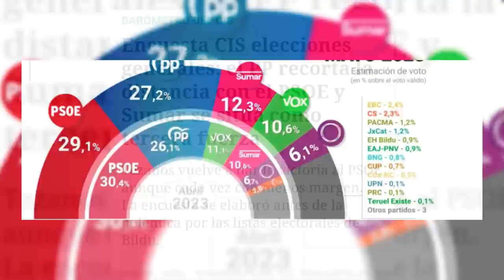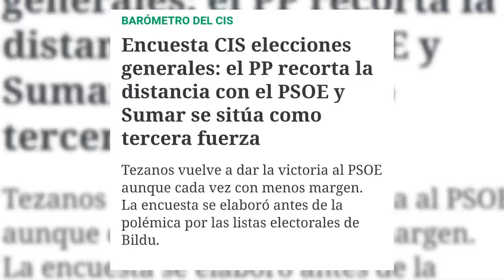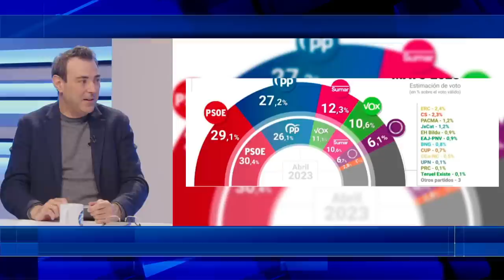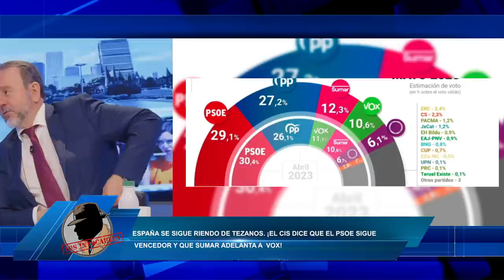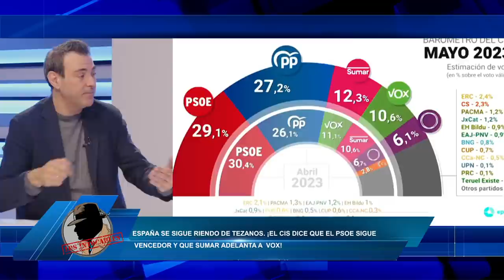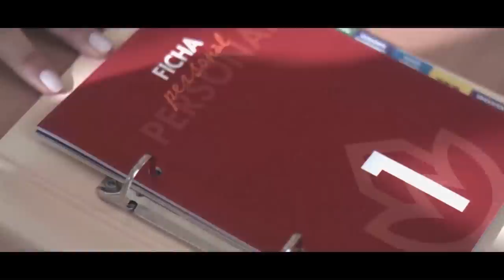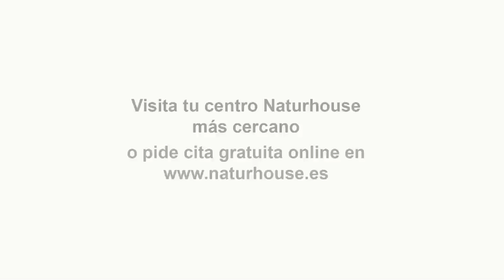Pavor en Moncloa: sus candidatos no despegan y el PSOE se prepara para la catástrofe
Hoy en el programa de Los Intocables hablaremos de como Pedro Sánchez se arrodilla ante los bilduetarras y se pone chulo contra el PP a esto le añadimos que José María Aznar revela los detalles de los escalofriantes intento de ETA por acabar con su vida, también hablaremos de como España se sigue riendo de Tezanos, el CIS ahora dice que el PSOE sigue como vencedor pero añade que Sumar adelanta a Vox y como no hablar de Cataluña una región que sigue al margen de la ley en el cual Ada Colau da la cara por lo delincuentes y los okupas mientras Laura Borrás se aferra a su escaño. Para tratar estos temas contaremos con Francisco Trejo, Juan Carlos Bermejo, Luis Asúa y José Luis Barceló además de contar con Sergio Fidalgo vía Skype.